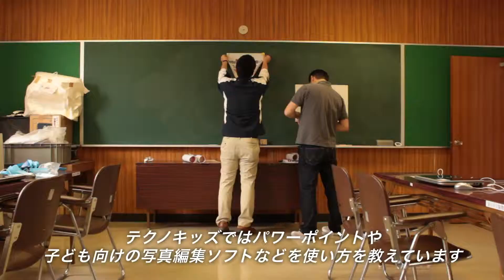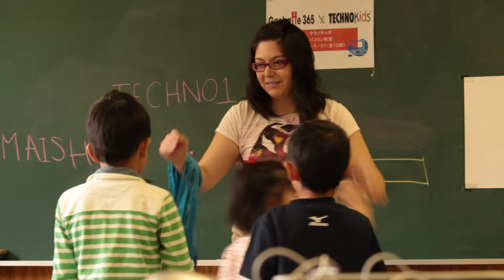テクノキッズ 東北 (045J No.2) Ganbatte 365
ストーリー045 - テクノキッズ　－釜石－ No.02

2013年1月　岩手県釜石市

東日本大震災で甚大な被害を受けた釜石市も復興の道を歩んでいます。

以前紹介した、子供を対象に英語でPCスキルを学ぶ無料プログラムテクノキッズが釜石市でも開かれています。

講師としてこのプログラムに参加するアシュリーさんは、吸収力の高い幼い子供たちにPCと英会話を教えることの大切さや、自らの故郷を離れた土地でのさまざまな発見や出会いへの喜びを語ります。

子供の親からは、家に帰ってから子たちが楽しんで英語やPCの操作を学ぶ様子を聞くことができました。

開講に協力する釜石市の教育委員会は「明日を担う子供たちの心の復興を果たす事こそが教育の役割である」と幼い児童への外国語理解教育の環境が開かれたことを喜び、今後も力を入れていく様子です。